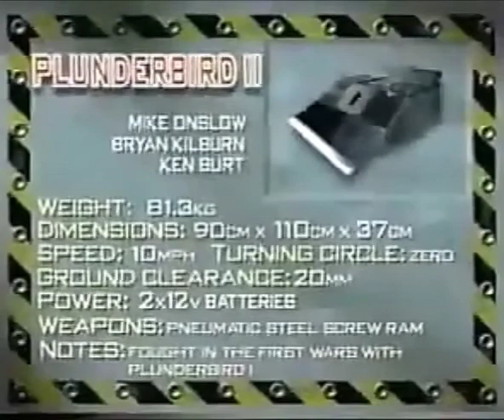Robot Wars Series 2 - Episode 11